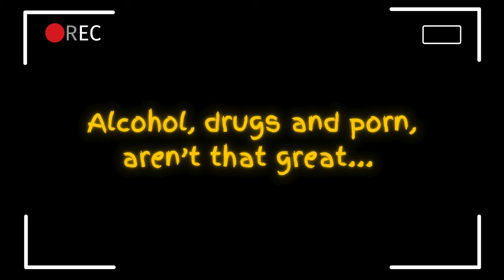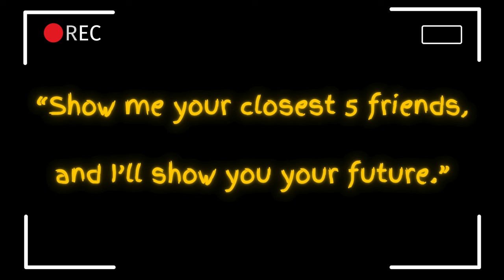4 secret things that are DESTROYING your life